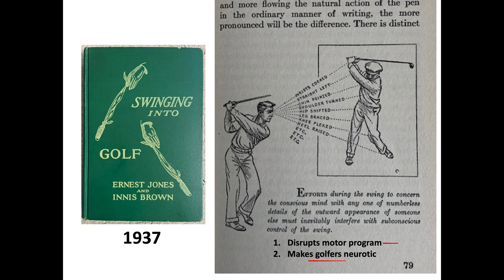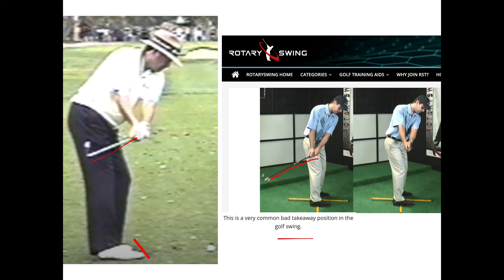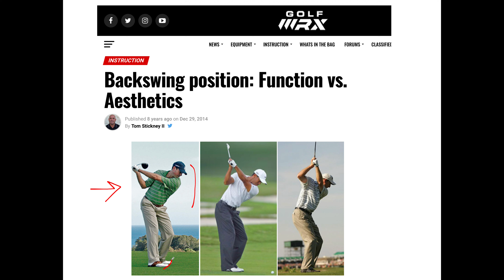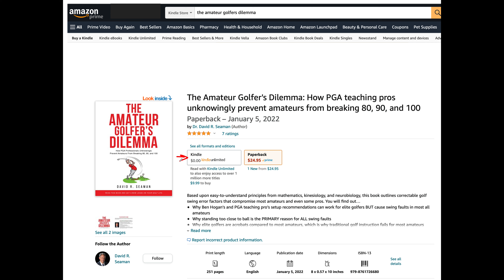Do backswing positions TRULY impact your golfing success? ABSOLUTELY NOT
This is one of the biggest myths perpetuated by modern golf instruction AND it was recommended against as early as 1937, as you will see in this video.

You can also go directly to Amazon and search for The Amateur Golfer's Dilemma.